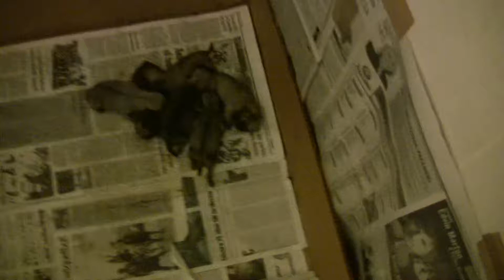Pug Babies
Some recently born baby pugs